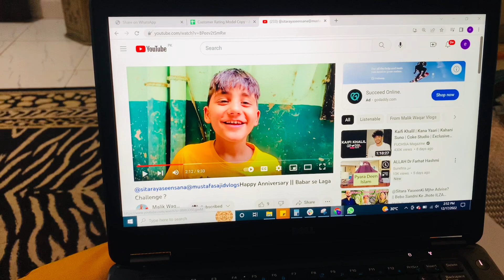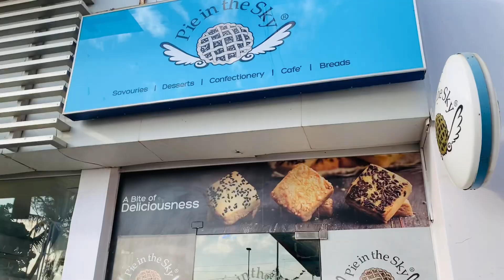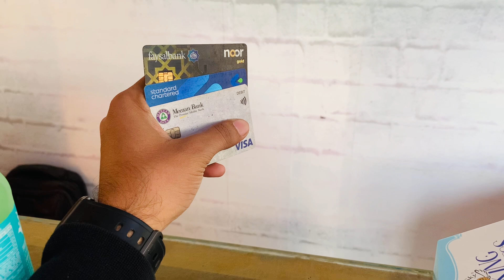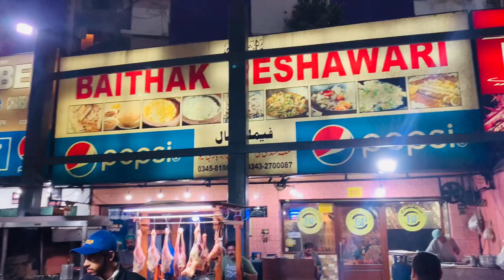Oman Jane se Pehly Dawat || Kabir Singh Lite look || Malik Waqar Vlogs